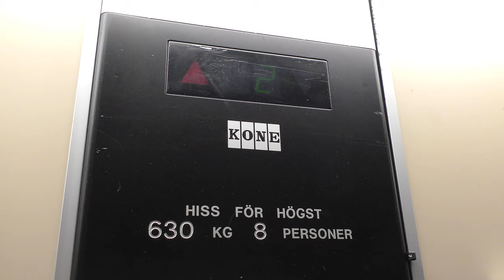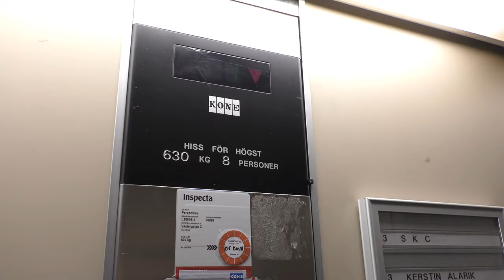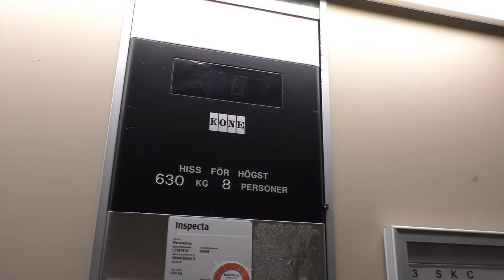KONE M Hydraulic elevator @ Västergatan 2, Bollnäs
Manufacturer:
Installation year:
Current moderniser:
Latest modernisation year:
Serial Number:
Capacity: _Kg (_lbs.) - _ Persons
Floors: _ =

Location: Västergatan 2, Bollnäs SWEDEN!